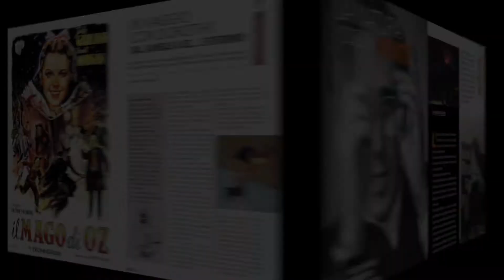Inizio a scrivere per OZ JOURNAL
Dal 10 aprile 2021 uscirà la nuova rivista mensile OZ Journal, con la quale collaborerò. Sul primo numero scrivo proprio di Dorothy e della meravigliosa favola "Il mago di Oz", analizzandone i simboli e il significato.